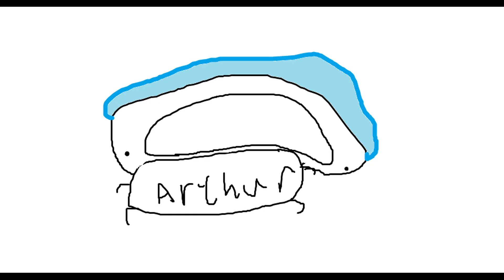NapalmNugget 2019 Nugget Compilation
Stupid moments from 2019 to early 2020